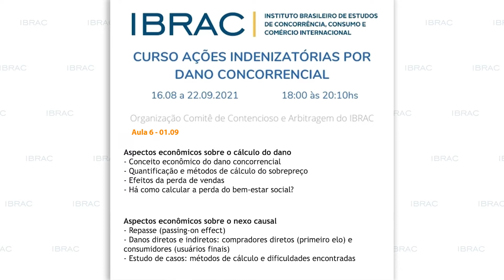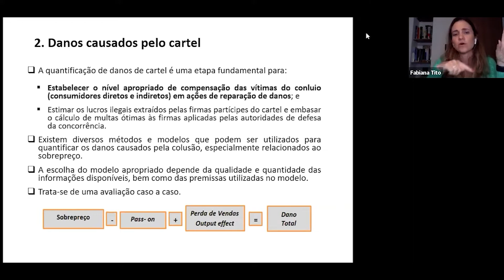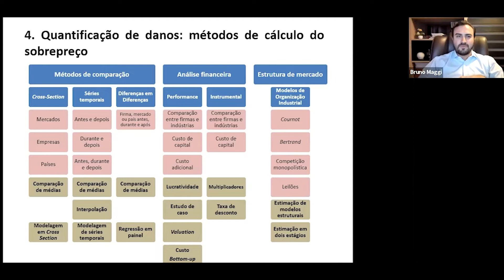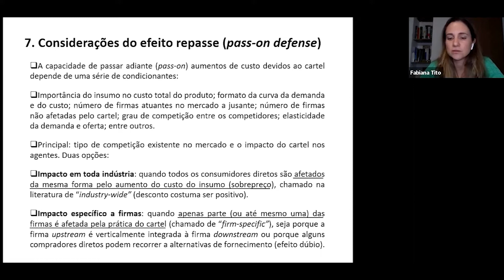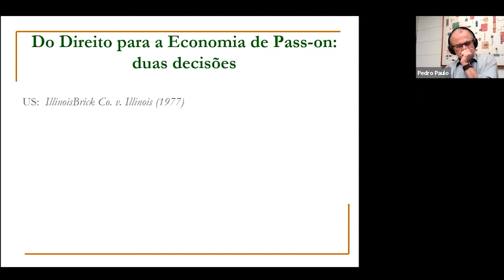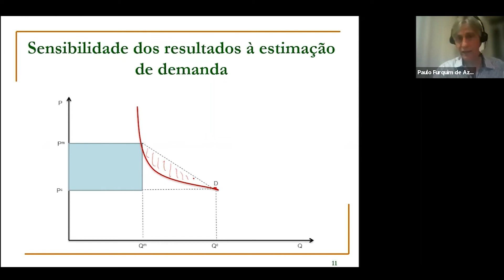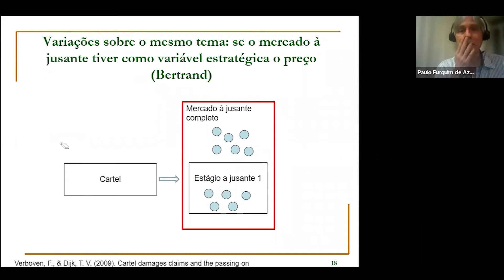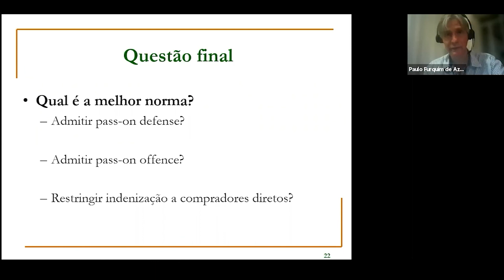CURSO: AÇÕES INDENIZATÓRIAS POR DANO CONCORRENCIAL - AULA 6 - 01.09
CURSO: AÇÕES INDENIZATÓRIAS POR DANO CONCORRENCIAL
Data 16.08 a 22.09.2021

Organização Comitê de Contencioso e Arbitragem do IBRAC | Pedro Paulo Salles Cristofaro, Bruno Oliveira Maggi, Paula Müller Ribeiro Bernini e Vinicius Hercos.

FORMAÇÃO DA RESPONSABILIDADE CIVIL CONCORRENCIAL: NEXO CAUSAL
- Danos indiretos e reflexos
- Ônus da prova e sua distribuição
- Liquidação de sentença e comprovação do prejuízo

Daniel Caselta
Sócio de Marchini Botelho Caselta Advogados

CONVERGÊNCIAS ENTRE OS ASPECTOS JURÍDICOS E ECONÔMICOS DECORRENTES DO REPASSE DO DANO

João Paulo Resende
Consultor de JPR Consultoria e Análise Regulatória e ex-conselheiro do CADE